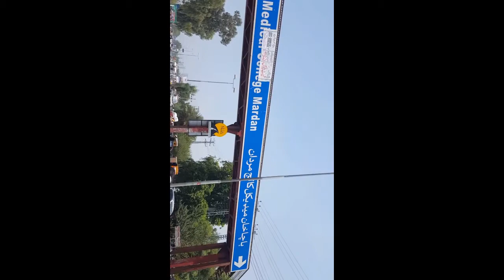Mardan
Mardan is a city of mardan district khyber pakhtunkhwa province pakistan and 2nd largest city of KPK ofter peshawar  and 23rd big city by papulation in pakistan
Papulation 358604 in (2017)